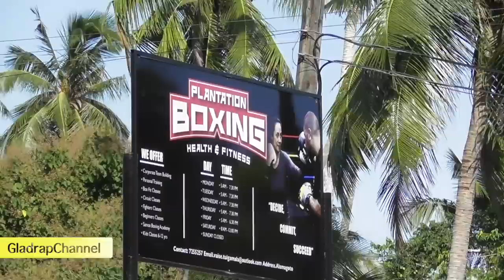Joseph Parker visits All Blacks star Inga Tuigamala's Gym in Samoa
Parker did a light session at the open-sided gym on the outskirts of Apia constructed in an abandoned building by Inga. Joseph Parker trained with Kevin Barry at former All Black Inga Tuigamala's gym Plantation Boxing gym in Apia.